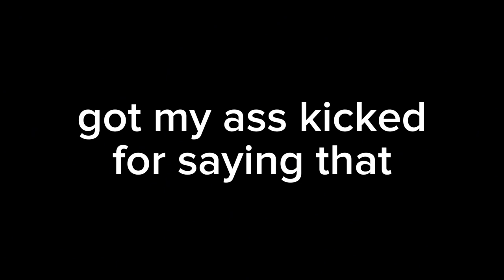as much as @TheLionGuard88 and SMG3 like me, I enjoy doing this sorta thing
this is a joke, I'm supportive of their relationship

audio by @SpindleHorse